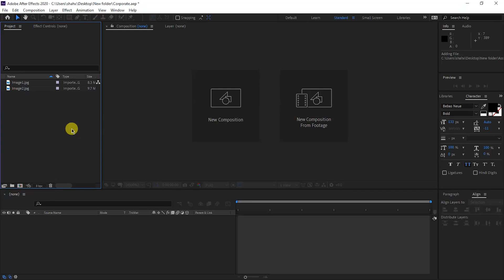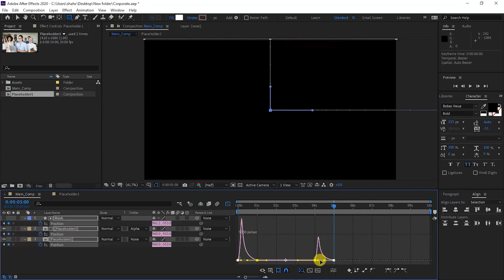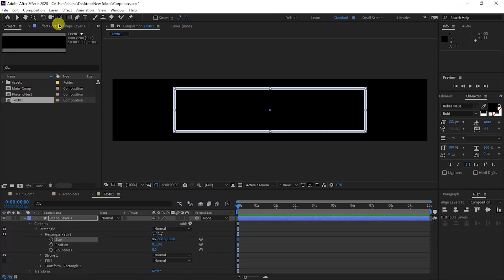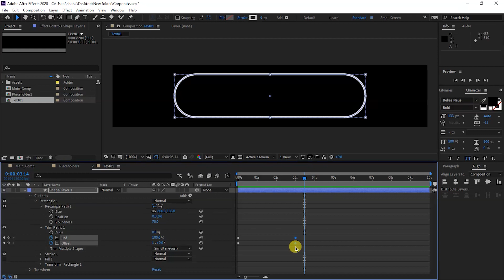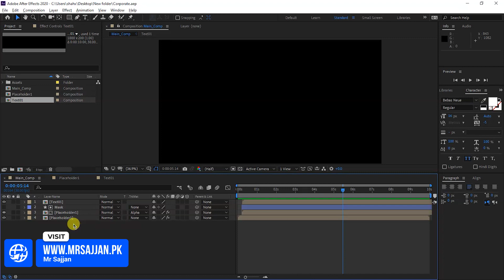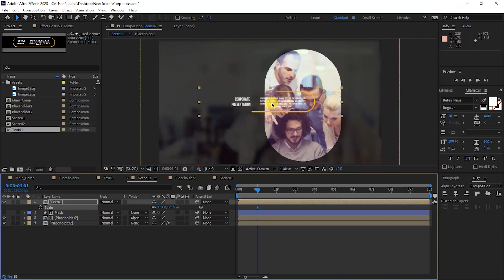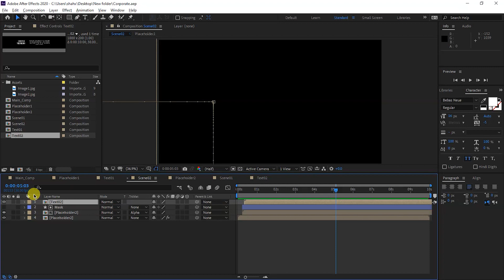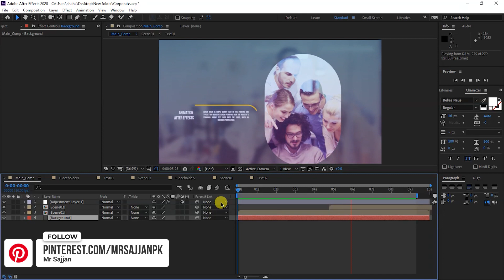Corporate Presentation Slides in After Effects - After Effects Tutorial - Urdu/Hindi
Hi Guys! In this video tutorial i'm telling you How To Create Corporate Presentation Slides in After Effects. Guys it's really really amazing tutorial for you and please watch this video till end because in this video you have to learn awesome tricks and tricks about After Effects and Business presentation slides and make more and more animated presentations for your business today.
Guys in this video tutorial you have to learn also new information about After Effects CC 2020 and many new tips. business slides, corporate slides, presentation slides, animated business slides, businss slideshow after effects, after effects tutorials